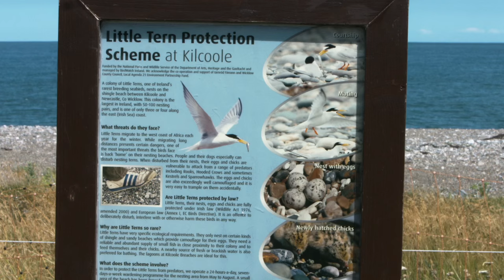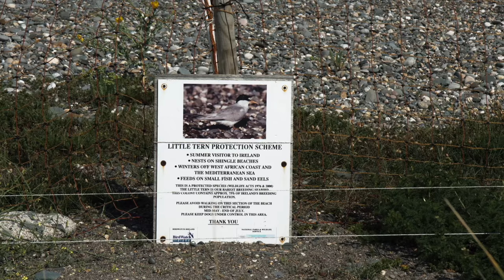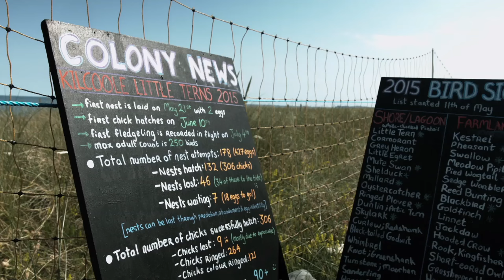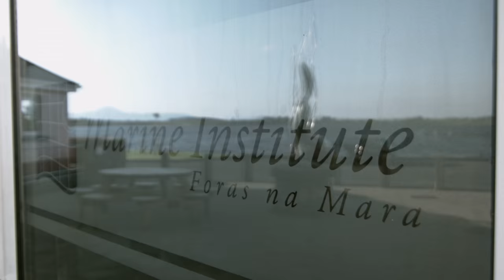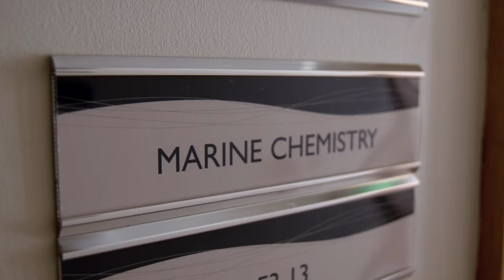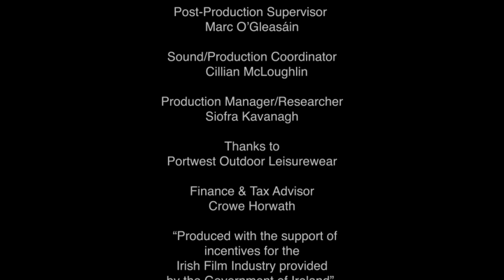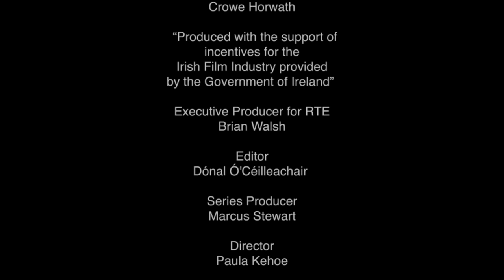Eco Eye 14, EP01 - Changing Nature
Eco Eye returns to our screens for its 14th series in a new, harder-hitting documentary series format. Duncan is joined by Ecologist Anja Murray & our newest host, award-winning Science communicator, Dr Lara Dungan.

Throughout the series they will investigate Ireland’s major environmental issues & why these issues are critically important to public health, the economy & the quality of our lives.

Life on earth is constantly changing & evolving. All nature has transformed, evolved & adapted over changing climates & billions of years. However, in recent years this change has become more striking & serious as species become extinct at a rate of 10,000 a year & our air & water is becoming increasingly polluted.

But how is the nature that surrounds evolving & changing today? And how important is nature to us & our way of life?

In our first episode, Ecologist Anja Murray explores how we have impacted the natural world around us & how these changes could affect us today & in the years to come.

Anja will start her journey on our rocky coast looking at one of our rarest and most endangered visitors, the Little Tern, & will explore the interconnectedness of nature from our seas to ourselves, while also discovering the changes that are occurring to nature across Ireland & the planet.

Throughout the episode Anja discovers how our actions affect the world around us from the sea’s smallest component plankton, to its largest the whale, along with the ecosystem services they provide & how changes to this fragile ecosystem will affect us all.

Interviewees:
Niall Keogh, Seabird Fieldworker, BirdWatch Ireland
Dr. Niall O' Maoileidigh, Salmon Biologist, Marine Institute
Dr. Katie Thomas,  Post Doc Researcher, Marine Institute & GMIT
Dr. Ken Whelan, Research Director, Atlantic Salmon Trust
Dr. Evin McGovern. Senior Chemist, Marine Institute
Simon Kennedy, Killary Fjord Shellfish
Dr Anthony Grehan, Marine Ecologist, Earth & Ocean Sciences, NUI Galway